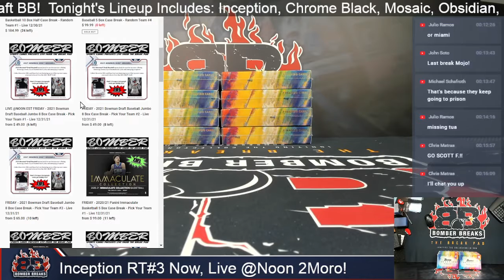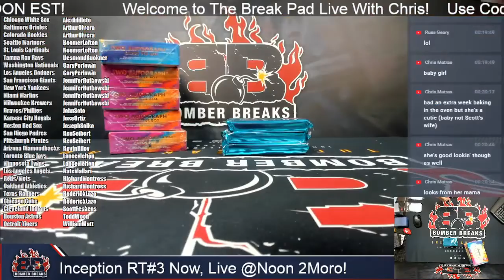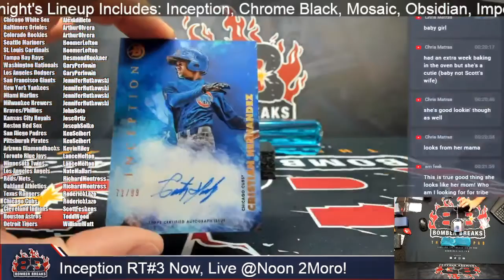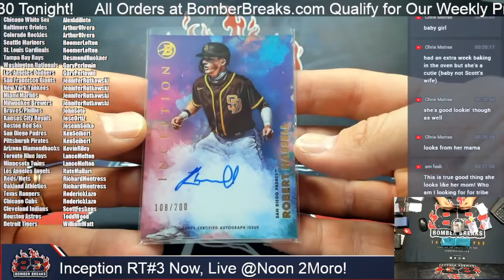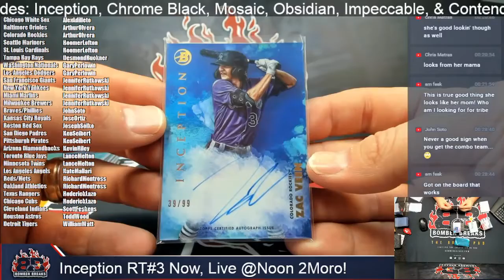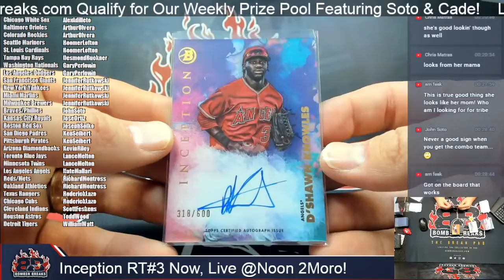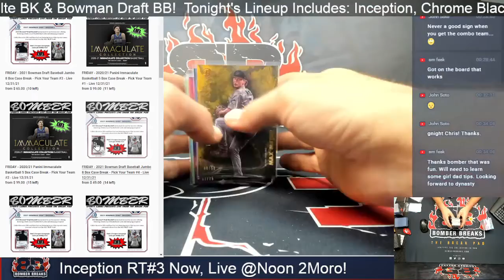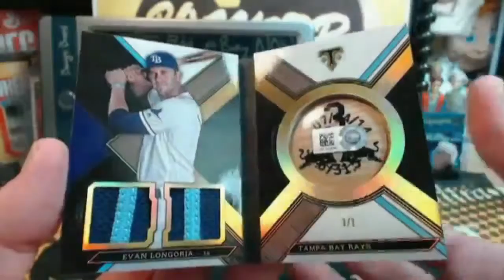2021 Bowman Inception Baseball Random Teams #3 Half Case Break 12 30 21